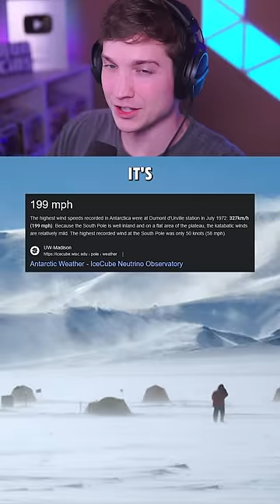Can the C-17 Land in 150 Knots of Crosswind?